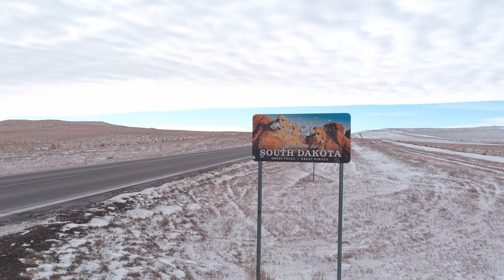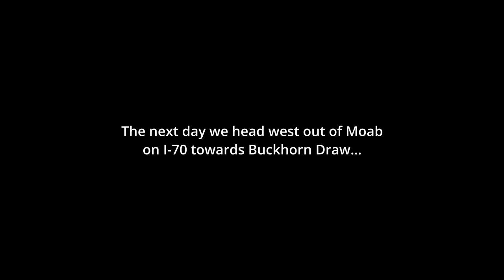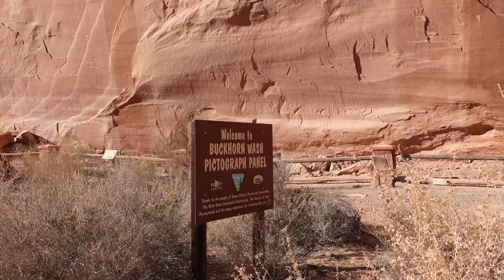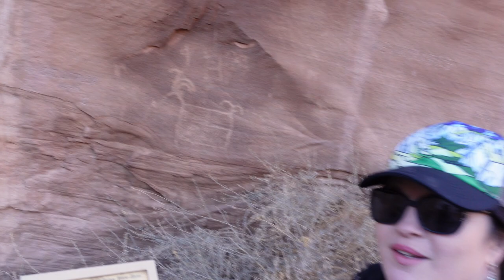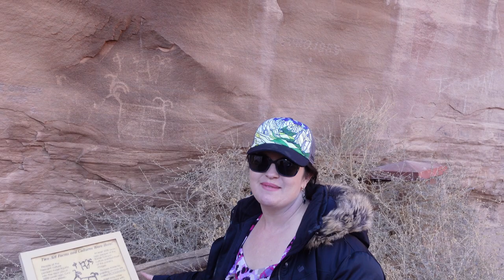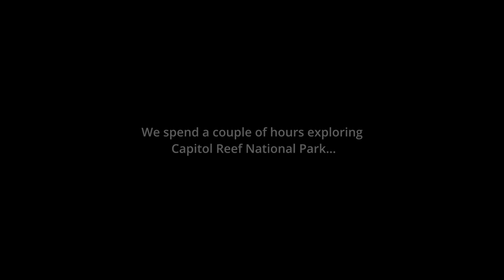Chicken Corner Trail: Rooftop tent camping and photography in Moab, Utah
#007 In Part 3 of our Fargo to Las Vegas overland trip we go backcountry camping on Chicken Corners 4x4 trail in Moab, investigate Native American pictographs and petroglyphs in Buckhorn Draw, and finally make our way to Capitol Reef National Park. Join us as we take our 2007 Lexus GX470 wherever it can go.

Sixteen Hours - Lasse Lyx
Let's Find Out - Ten Towers
Somewhere then - GEMINII
Evergreen fields - Tape Machines
I Remember Well - Cody Francis
Leaving Gravity - Aiyo
Look Back - Alan Carlson

CAMERAS
GoPro Hero8+
Canon 5DsR
Canon 5DMkIII
Sony ZV-1

VIDEO EDITING
DaVinci Resolve Studio